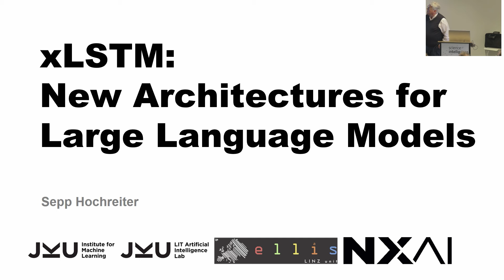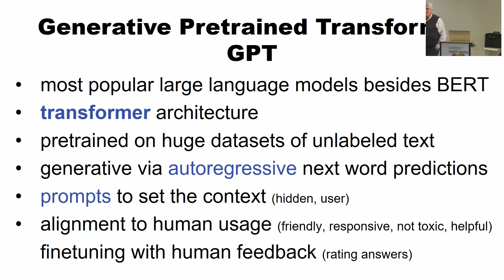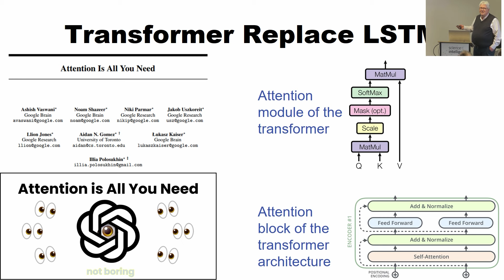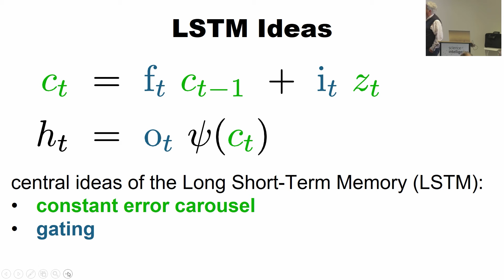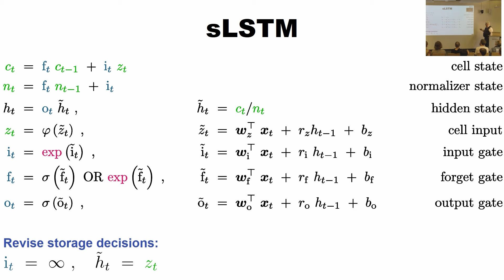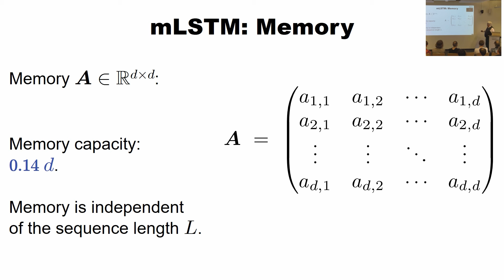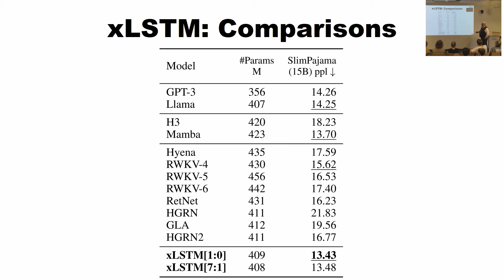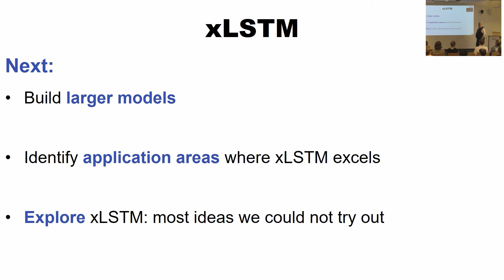Distinguished Speaker Series @SCIoI: Sepp Hochreiter - xLSTM: New Architectures for LLMs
"xLSTM: New Architectures for Large Language Models" by Sepp Hochreiter

In this talk Professor Hochreiter presents his recently published work on xLSTM, a new architecture which is supposed to challenge the dominance of transformer-based large language models. Watch his presentation at Science of Intelligence (SCIoI) which took place as part of Nicolas Roth's and Benjamin Lang's seminar "Communicating Hot Topics in Intelligence Research".

Sepp Hochreiter heads the Institute for Machine Learning and the Linz Institute of Technology AI Lab at the Johannes Kepler University in Linz and is a luminary in the field of deep learning. Among many other achievements, he is best known for the invention of the LSTM algorithm, which is cited more than 100k times.

Distinguished Speaker Series is a platform where our distinguished guests explore the many facets of intelligence and offer SCIoI and external audiences the opportunity to meet and learn from their groundbreaking involvement in intelligence research. Click the link below to take a look at our past and future Distinguished Speaker Series lectures and make sure to join us.

Science of Intelligence is a Berlin-based, DFG-funded Cluster of Excellence with the central scientific objective to collect and apply all principles of intelligence in order to create intelligent technology in an ethically responsible way.